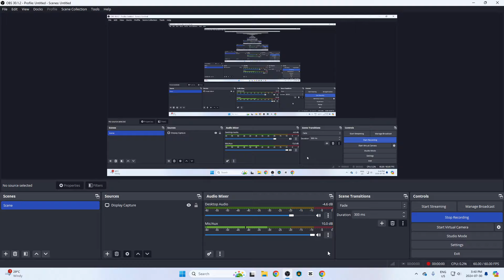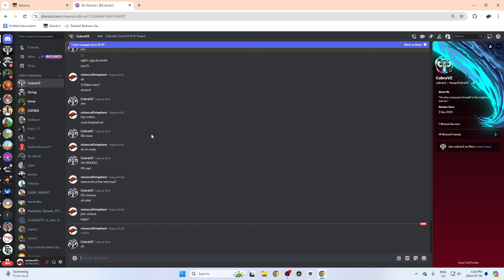I got tier tested in bloxd.io bedwars...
Yep guys, I'm the first ht2 :D

Setup:
Cyberpower PC
Glorius Model O
Cyberpower Keyboard

Texture pack (16 bit minecraft):
    "skyBoxes": {
        "default": {
            "type": "earth"
        "interstellar": {
            "type": "custom",
            "nx": "textures/skyBoxes/interstellar/_nx.jpg",
            "ny": "textures/skyBoxes/interstellar/_ny.jpg",
            "nz": "textures/skyBoxes/interstellar/_nz.jpg",
            "px": "textures/skyBoxes/interstellar/_px.jpg",
            "py": "textures/skyBoxes/interstellar/_py.jpg",
            "pz": "textures/skyBoxes/interstellar/_pz.jpg"
        "space_blue": {
            "type": "custom",
            "nx": "textures/skyBoxes/space_blue/_nx.jpg",
            "ny": "textures/skyBoxes/space_blue/_ny.jpg",
            "nz": "textures/skyBoxes/space_blue/_nz.jpg",
            "px": "textures/skyBoxes/space_blue/_px.jpg",
            "py": "textures/skyBoxes/space_blue/_py.jpg",
            "pz": "textures/skyBoxes/space_blue/_pz.jpg"
        "space_lightblue": {
            "type": "custom",
            "nx": "textures/skyBoxes/space_lightblue/_nx.jpg",
            "ny": "textures/skyBoxes/space_lightblue/_ny.jpg",
            "nz": "textures/skyBoxes/space_lightblue/_nz.jpg",
            "px": "textures/skyBoxes/space_lightblue/_px.jpg",
            "py": "textures/skyBoxes/space_lightblue/_py.jpg",
            "pz": "textures/skyBoxes/space_lightblue/_pz.jpg"
        "space_red": {
            "type": "custom",
            "nx": "textures/skyBoxes/space_red/_nx.jpg",
            "ny": "textures/skyBoxes/space_red/_ny.jpg",
            "nz": "textures/skyBoxes/space_red/_nz.jpg",
            "px": "textures/skyBoxes/space_red/_px.jpg",
            "py": "textures/skyBoxes/space_red/_py.jpg",
            "pz": "textures/skyBoxes/space_red/_pz.jpg"

I get 100+ discord pings a day so only dm me if it's somewhat important (stop asking me questions that I've already answered omg)